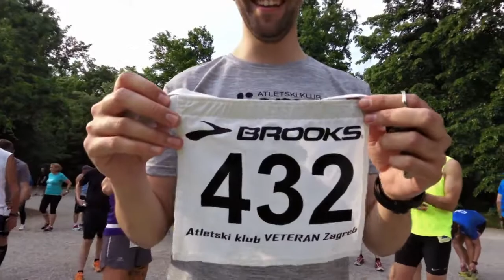37. Zagrebačka kros liga 2018.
lijepo 13.kolo ZKL-e i prekrasni susreti u sparnom Maksimiru,prilog TV Štenara 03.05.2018.